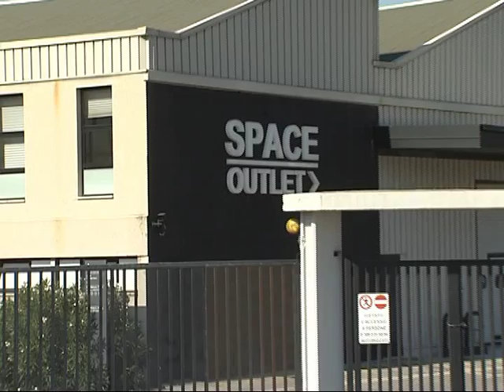bertelli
Nuove assunzioni del Gruppo Prada. Lo ha confermato il patron Patrizio Bertelli.